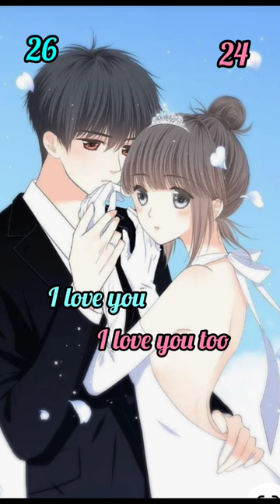girl and boy love edit song moral of the story ❤️ 2 years age gap